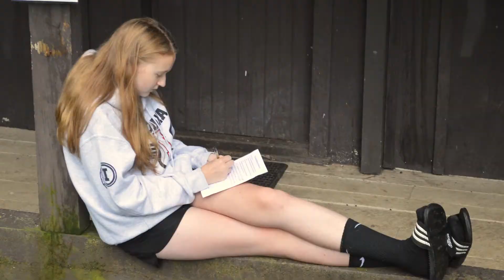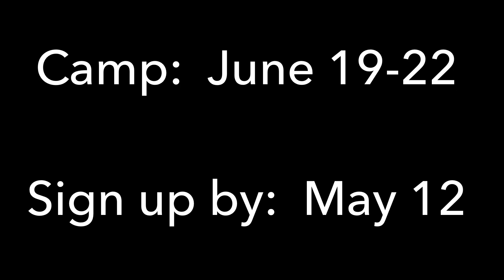Youth Camp 2019 Trailer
Teens, are you ready for the best week of your summer? Then register for Youth Camp 2019! If you've never come to Youth Camp before, it's one of the big highlights of our Youth Ministry, and it's gonna be the highlight of your summer!